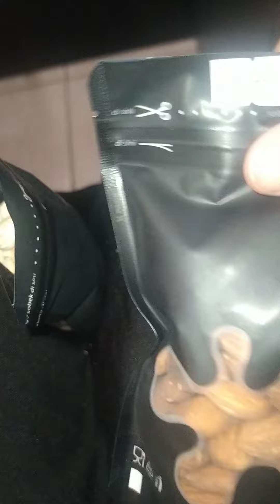Almond vs Cashew..